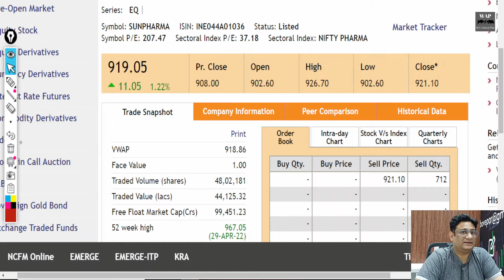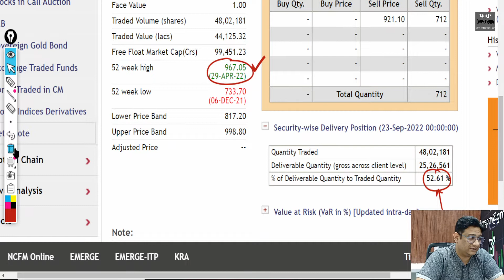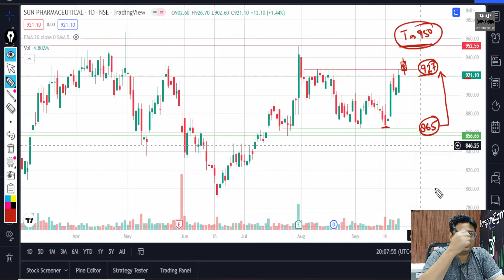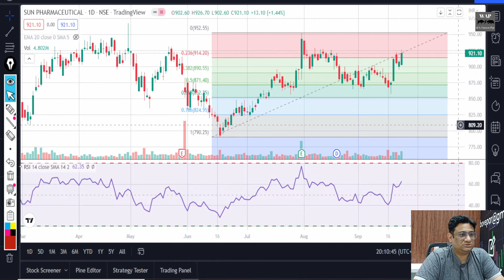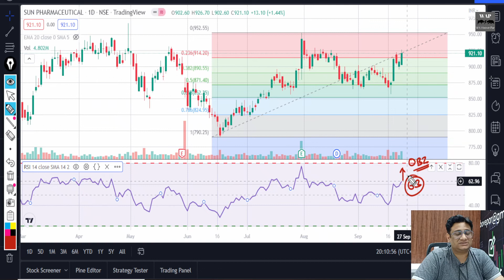SUN PHARMA SHARE LATEST NEWS I SUN PHARMA SHARE BREAKOUT I SUN PHARMA SHARE NEXT TARGET I SUN PHARMA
SUN PHARMA SHARE BIG BREAKOUT
SUN PHARMA SHARE PRICE NEWS
SUN PHARMA SHARE PRICE NEXT TARGET
BEST PHARMA STOCKS TO BUY 2022